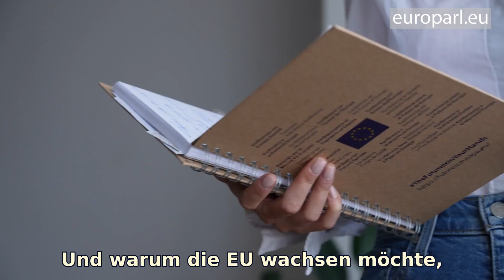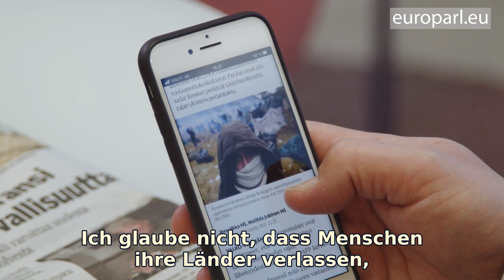Violeta, Tuomas und Dragan: über die EU und die Welt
Was ist die Rolle der EU in der Welt? Wie sollte sie mit der Migration umgehen? Lernt Violeta, Tuomas und Dragan kennen, Mitglieder des Bürgerpanels, das sich mit diesen Fragen beschäftigt. Europäer*innen wie sie nehmen an der Konferenz über die Zukunft Europas teil und treiben die EU der Zukunft voran.